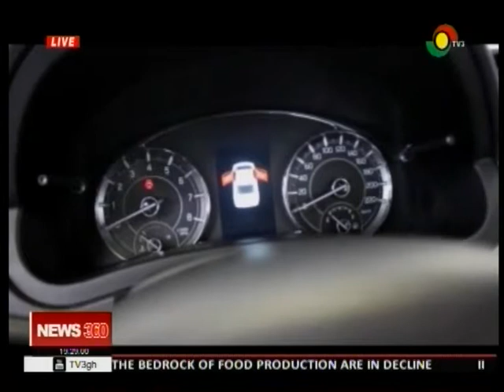Silver Star officially unveils Susuki Ciaz & Vitara models